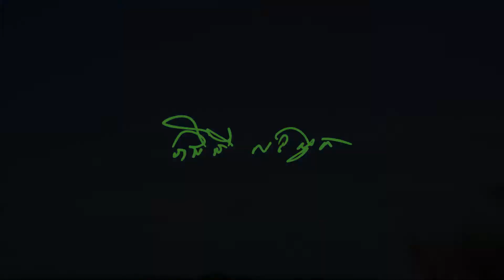ស្ពានបែបបុរាណកសាងពីថ្មភ្នំធំៗ ឆ្លងចូលមករមណីយដ្ឋាន រាជិនីលង្វែក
រាជិនីលង្វែកមានទីតាំងស្ថិតក្នុង ភូមិពាមជំនីក ឃុំកំពង់លួង ស្រុកពញាឮ ខេត្តកណ្តាល តាមបណ្តោយផ្លូវជាតិលេខ ៥

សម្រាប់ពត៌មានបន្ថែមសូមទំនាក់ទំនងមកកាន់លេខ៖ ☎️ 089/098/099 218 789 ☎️